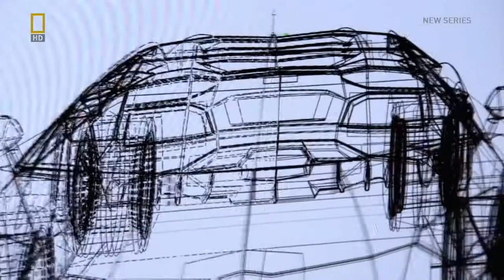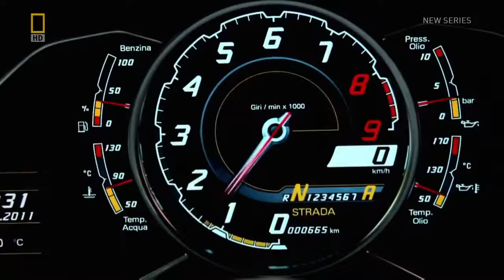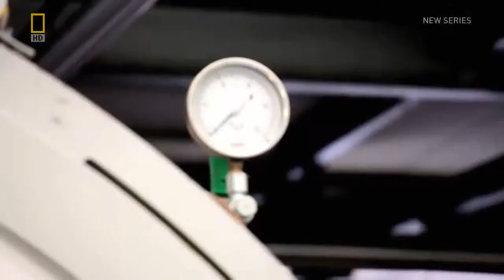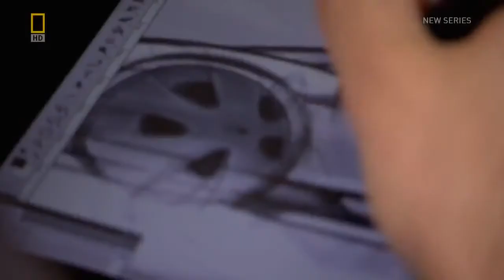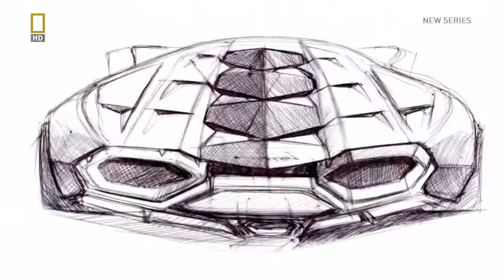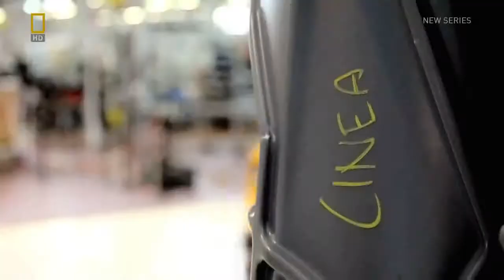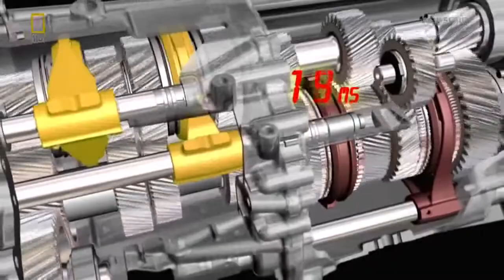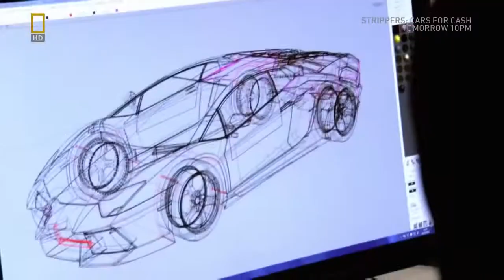Мегазаводы Ламборгини Авентадор